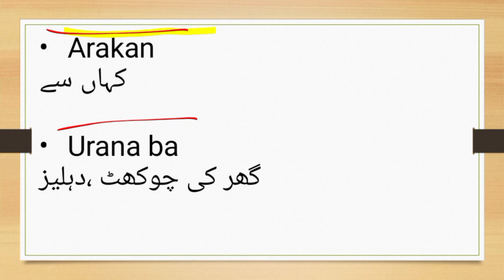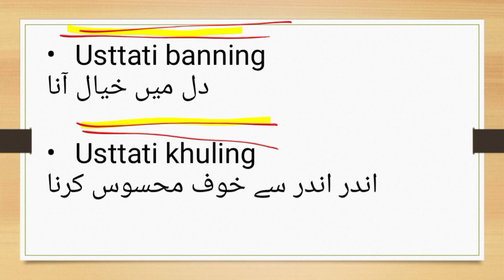let's learn Brahui, lesson 35